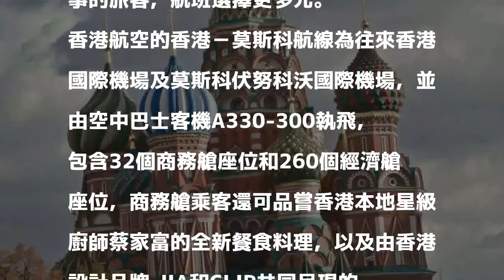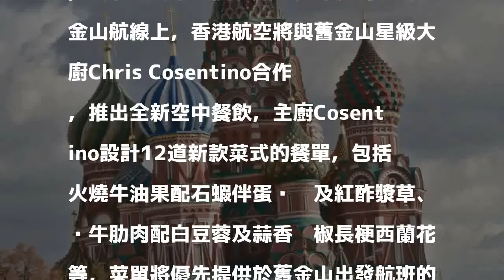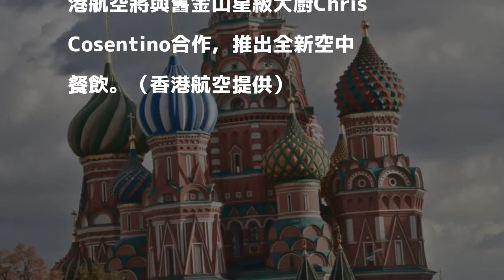因應世界盃賽事 香港航空5/18起營運香港往返莫斯科直飛航班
〔記者莊士賢／台北報導〕2018年世界盃足球盛會即將在俄羅斯登場，因應賽事，香港航空將於5月18日起至10月27日期間，提供每週3班往返香港至莫斯科的直航服務，計劃前往俄羅斯觀看賽事的旅客，航班選擇更多元。

發表評論評論如下。